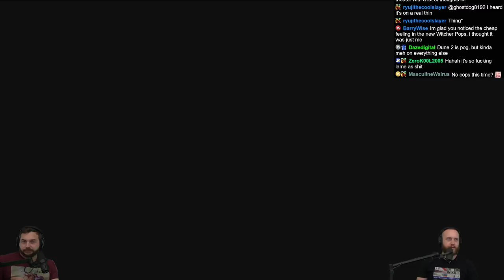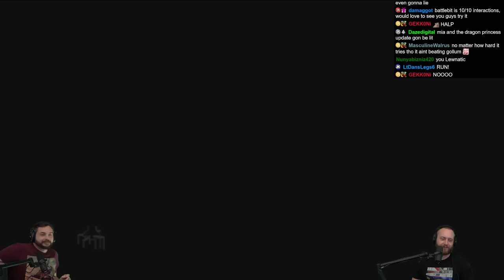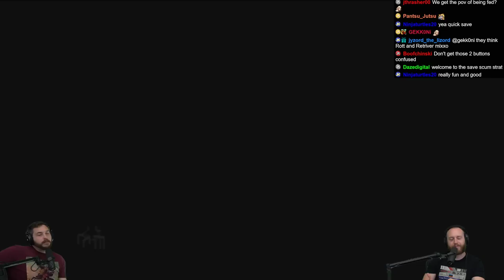The Godfather On PS2: Horsing Around Witta CHOP CHEESE